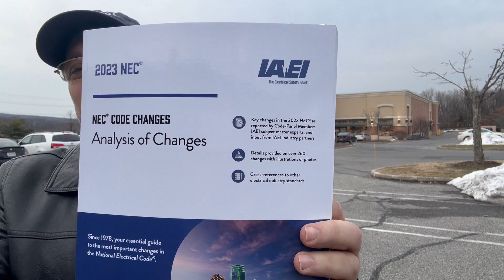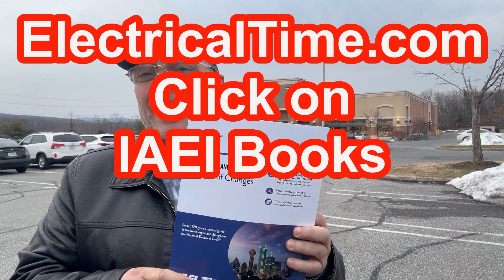2023 NEC 600.5(A) Code Changes - Signs - Required Branch Circuit - Live Video 23-013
WARNING! Only Electricians Should Watch This Video. This Video is for Entertainment Only. All Electrical Work must be done by a Licensed Electrician.